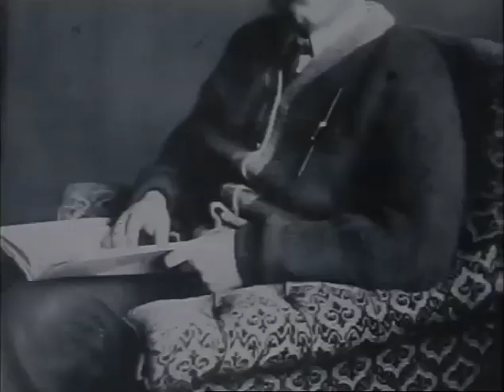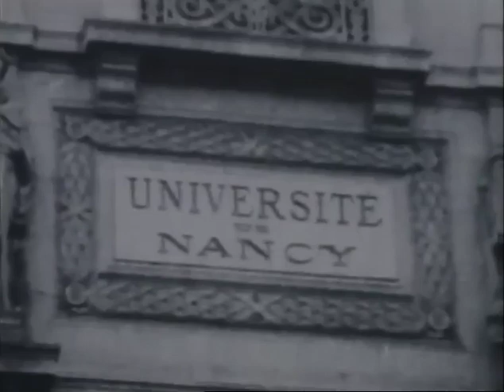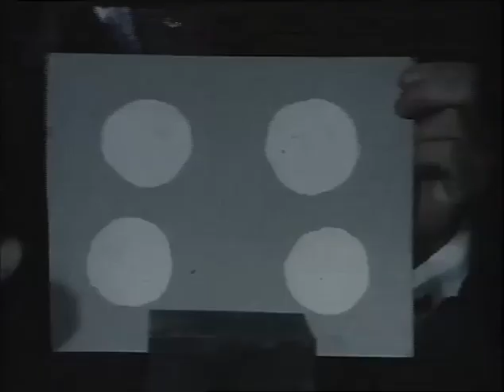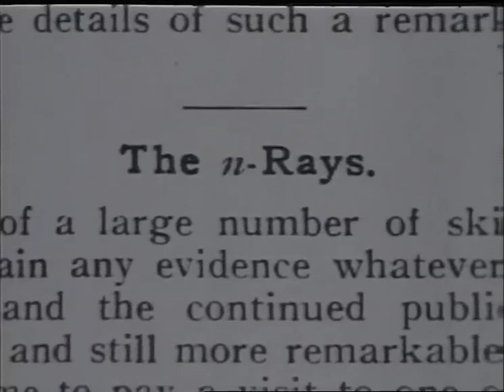I Raggi N (gli errori della scienza)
E' possibile che in un laboratorio scientifico si possa cadere vittime della suggestione, dell'ambizione, del desiderio di diventare famosi e così scoprire fenomeni inesistenti ? In questo "antico" servizio di Quark anni '80 si racconta appunto la storia di un incredibile abbaglio, quello dei Raggi N "scoperti" da un luminare francese René Blondlot all'Università di Nancy. E di come il clamoroso errore venne scoperto, con un' impeccabile applicazione del metodo scientifico, dallo scienziato americano Robert W. Wood. Una lezione sempre valida, vedi il "caso" dei neutrini più veloci della luce.